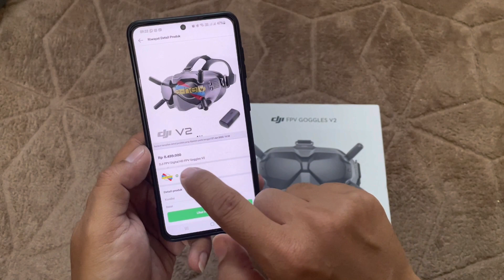DJI Digital FPV Goggles V2 - Unboxing + Tes dengan FLYWOO CINERACE20 MANTAB !!!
Akhirnya coba drone fpv digital..